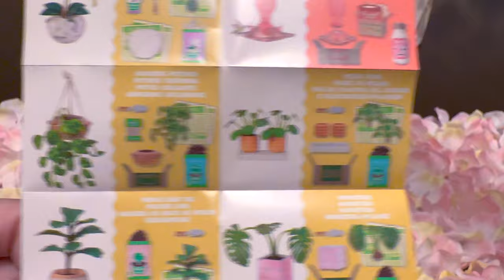ASMR DIY Cleaning Up Angel's Breath, FAST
Product: Miniverse Make it Angel's Breath
Price: $ 6.99
Where: Target
Location: Home
Pros:
Con:

TikTok      TinyTigerrr
Instagram      TinyTigerrrOfficial